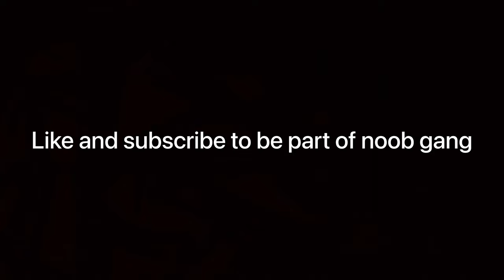Murder Mystery 2 Funny Moments [I guess]